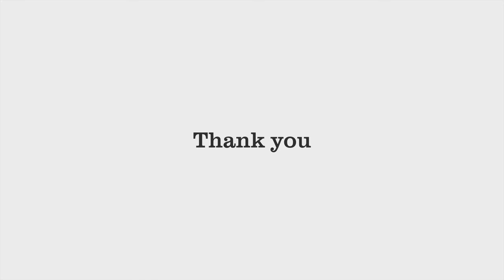Barnardo's Big Toddle 2015 - Thank You!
This is a huge thank you to everybody for being part of the Barnardo's Big Toddle 2015. The money raised through this fantastic event supports our vital work with the UK's most vulnerable young children. Thank you so much, we couldn't do it without you!